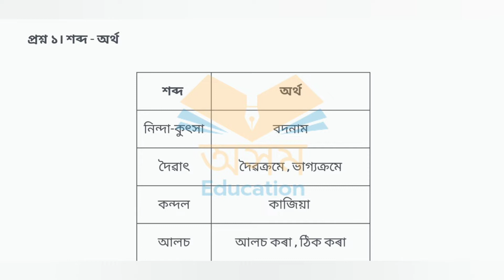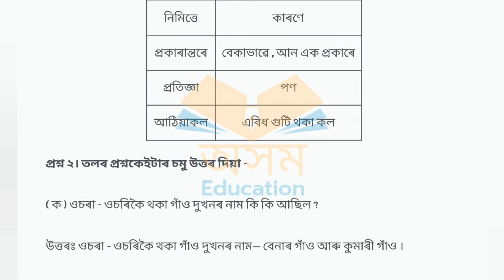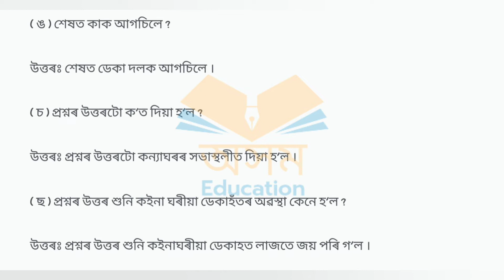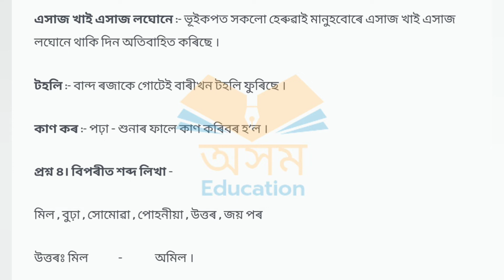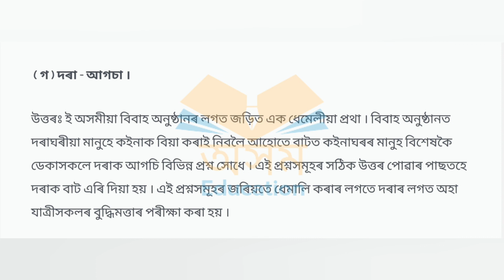শংকৰদেৱ শিশু নিকেতন বিদ্যালয়ৰ Class-6//chapter-2//অসমীয়া//Assamese//Questions Answers//Lesson-2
Declaration 🚨🚨🚨🚨⚠️⚠️⚠️⚠️